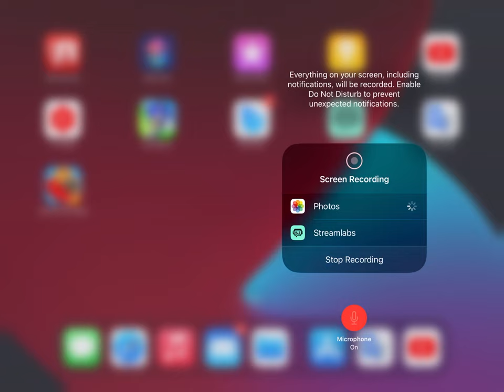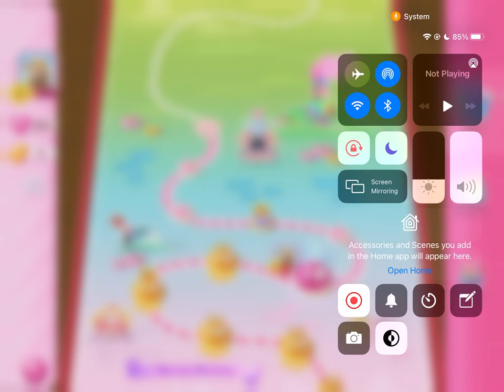Candy Crush Saga iPad Mini 4 gameplay levels 1 to 15